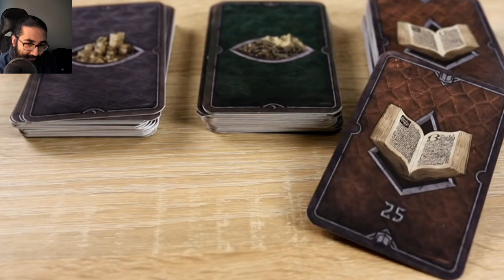BOARDGAME - The Witcher Old World #6 - 2 PLAYER GAMEPLAY, EXPLORING AND PVP!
Excellent video detailing some of the awesome mechanics of the game. Let me know how it looks for you guys so far!